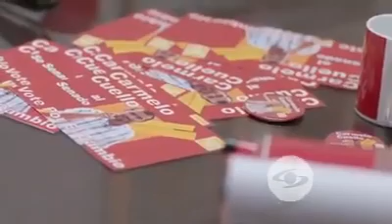La Dinastia Morales Capitulo 43 4/1